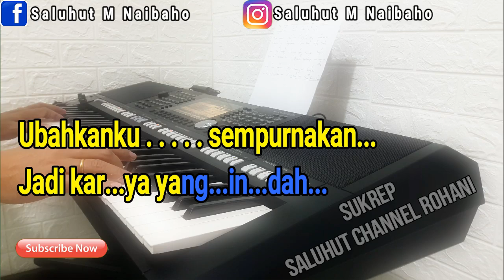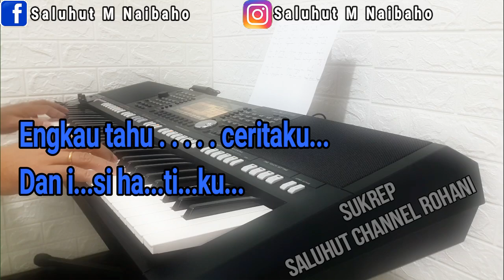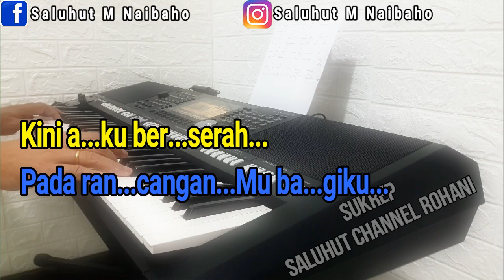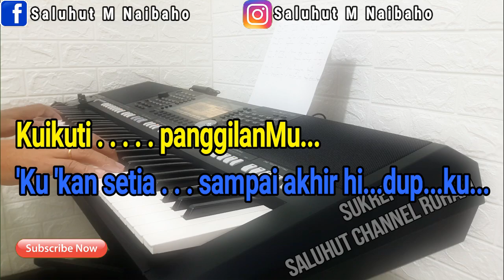SAMPAI AKHIR HIDUPKU [KARAOKE ROHANI] JPCC WORSHIP ll NADA WANITA DIS=DO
Sampai Akhir Hidupku
JPCC Worship

Bapa, Engkau mengenalku
Lebih dari siapa pun
Engkau tahu ceritaku
Dan isi hatiku
Tak peduli masa lalu
Engkau tetap memilihku
Ubahkanku, sempurnakan
Jadi karya yang indah
Kini aku percaya
Tiada yang mustahil bagiMu
KuasaMu kuatkanku
Dasarku berharap
Bapa, Engkau mengenalku
Engkau tahu ceritaku
Dan isi hatiku
Engkau tetap memilihku
Ubahkanku, sempurnakan
Kini aku percaya
KuasaMu kuatkanku
Dasarku berharap
Kini aku berserah
Pada rancanganMu bagiku
Kuikuti panggilanMu
'Ku 'kan setia sampai akhir hidupku